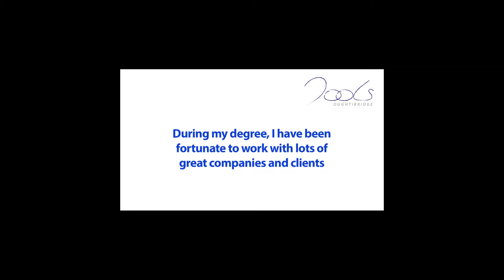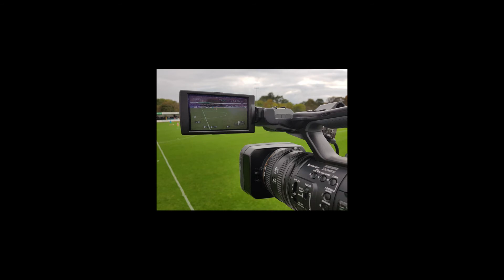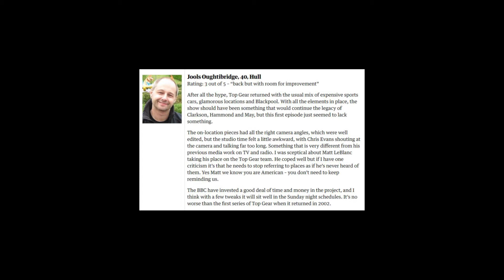Jools Oughtibridge Degree Show - Showreel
A visual story of my BA Journalism and Digital Media degree at Hull College